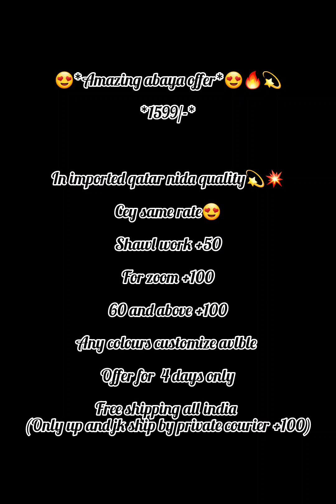AMAZING OFFERS🖤ABAYA @1599 💯4 DAYS OFFER✨️TRENDING ABAYA DESIGNS🤩